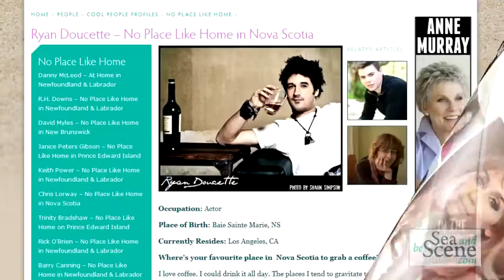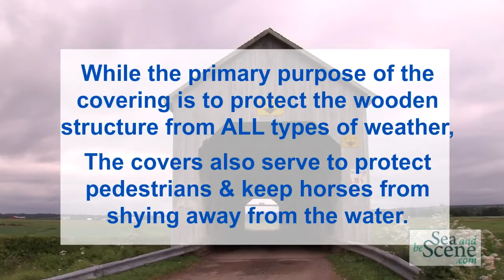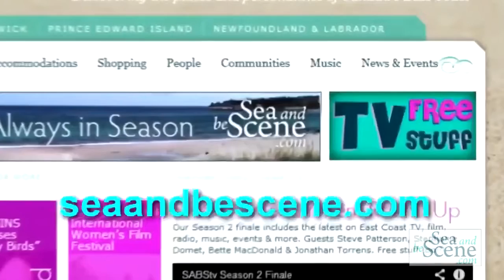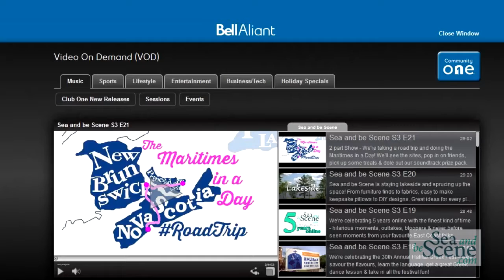SABStv 322 Maritimes In A Day Part 2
Join host Stephanie Beaumont for Part 2 of her MARITIMES IN A DAY Road Trip... this show includes a visit to a New Brunswick covered bridge, a check in with Chastity Smith at the Inn at Bay Fortune, PEI plus we'll connect with multiple CCMA nominee Jason Barry and  your chance to score our stellar road trip soundtrack prize pack sure hope you can join us.